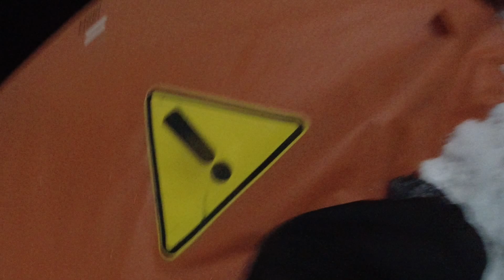Jakie atrakcje we Włoszech? Tor saneczkowy Alta Badia 2024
Tor zaczyna się w Piz Sorega, na wysokości 2003 metrów i biegnie w kierunku San Cassiano na wysokości 1537 metrów. Całkowita długość toru wynosi 3,5 km. Wzdłuż toru są drewniane urządzenia ochronne, aby zapewnić bezpieczeństwo użytkownikom.
Punktem startowym jest Piz Sorega.